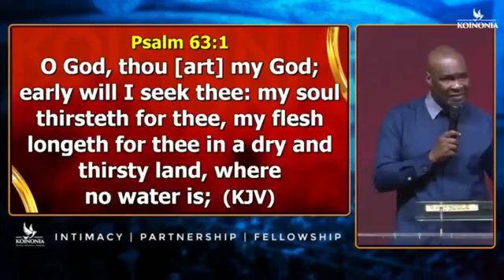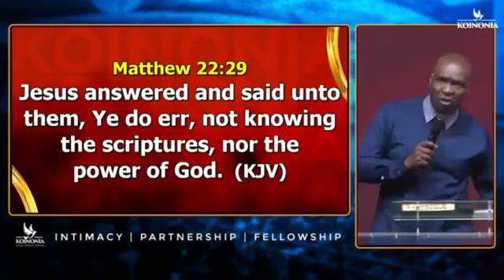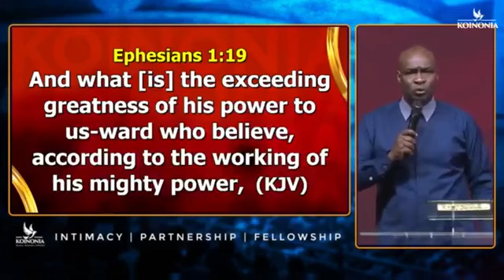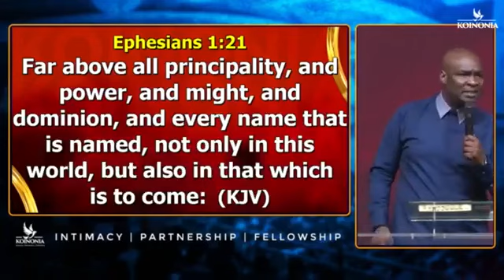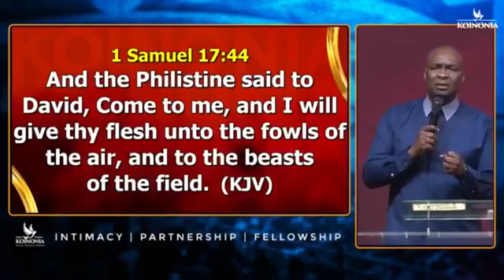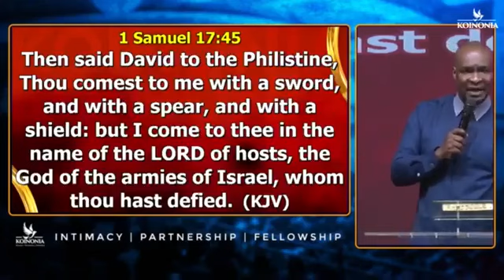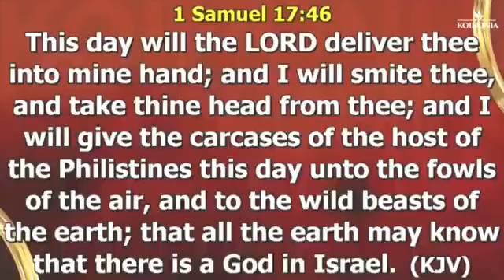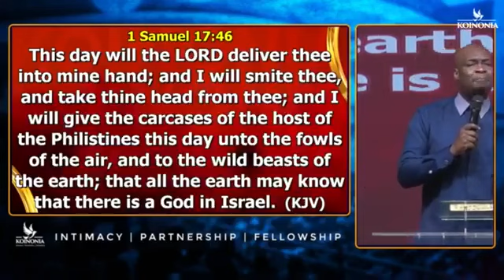The power of God || Apostle Joshua Selman